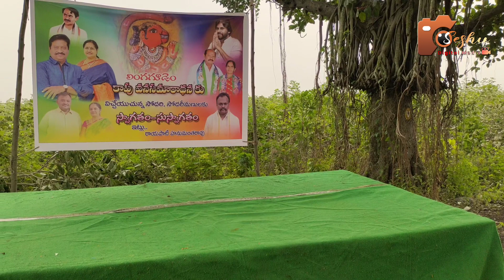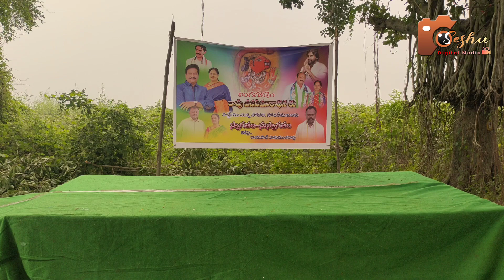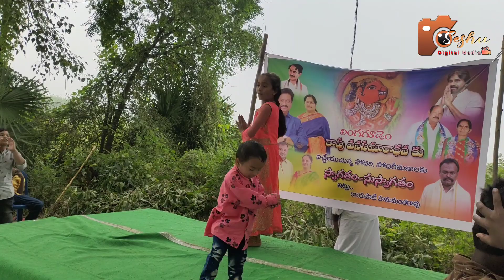కాపు వన సమారాధన కార్యక్రమం లింగగూడెం ... KR Team..